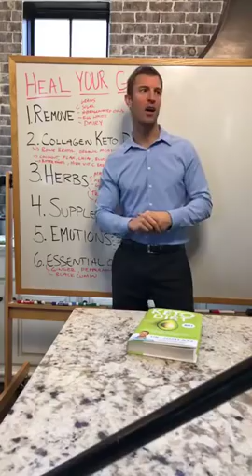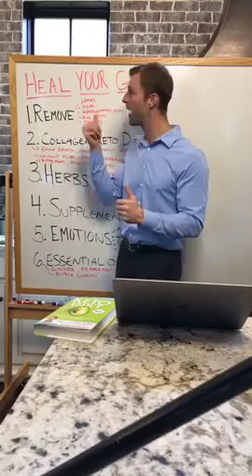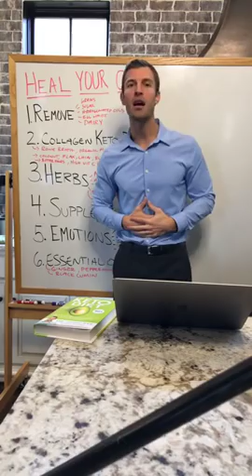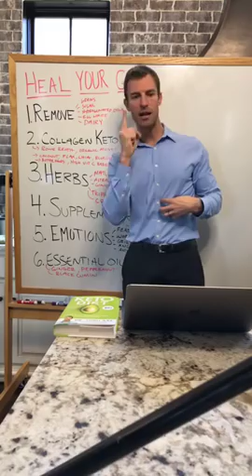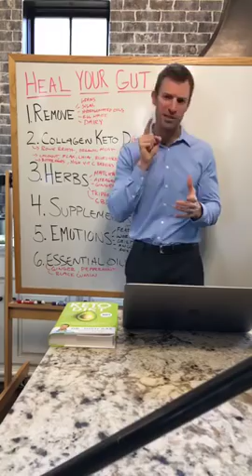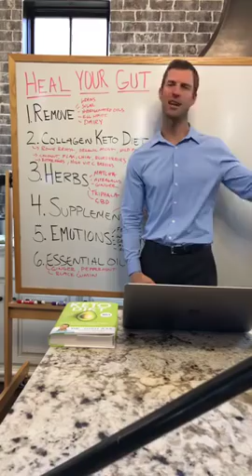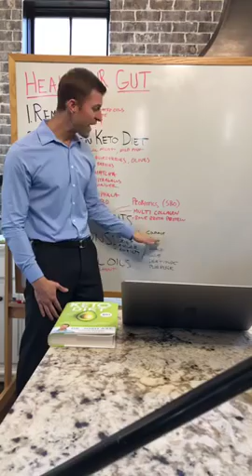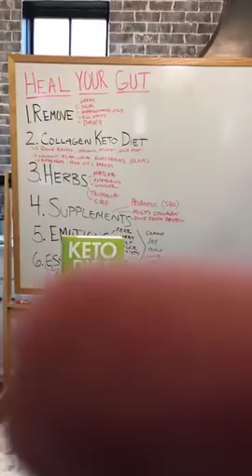5 Steps to Heal Gut & Leaky Gut with Herbs and Diet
5 Steps to Heal Gut & Leaky Gut with Herbs and Diet